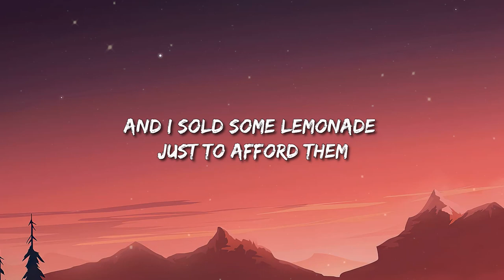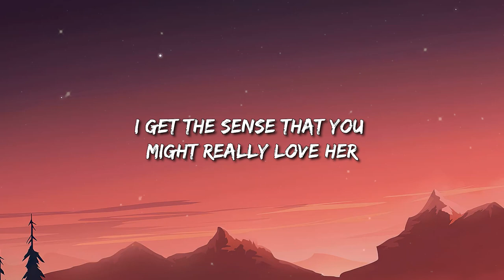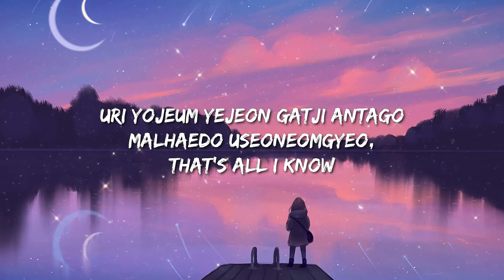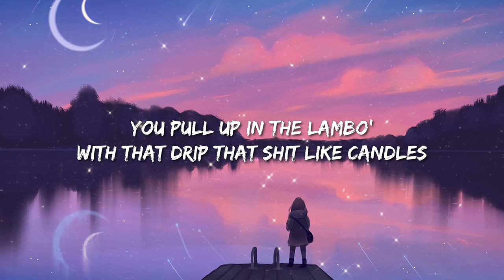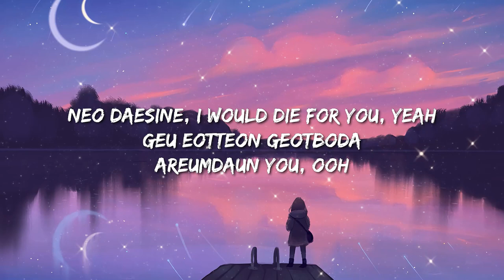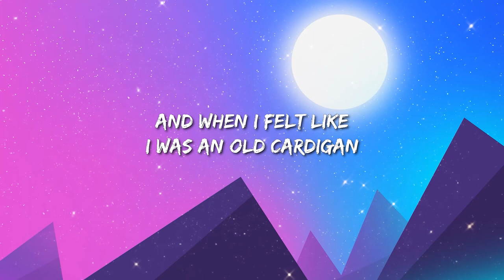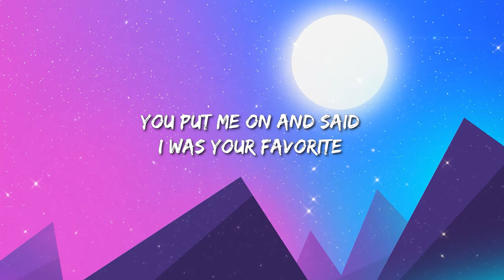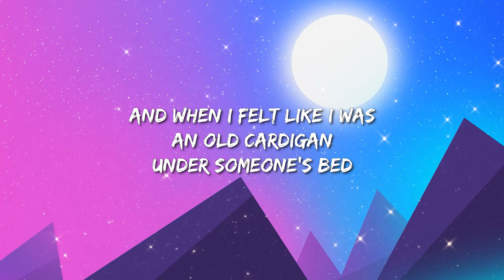SZA - Kill Bill (Lyrics) | TAEYANG - Shoong / Taylor Swift - cardigan ... Mix